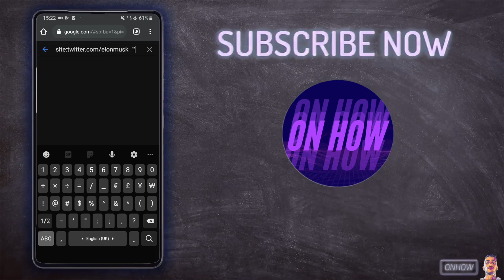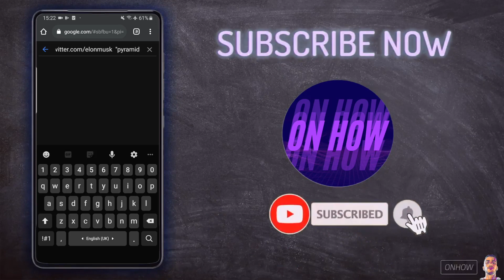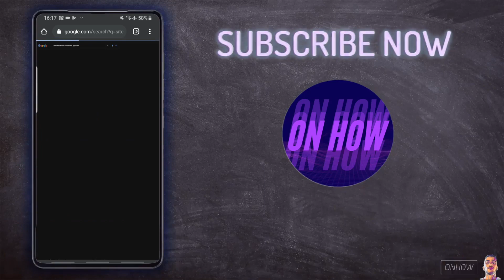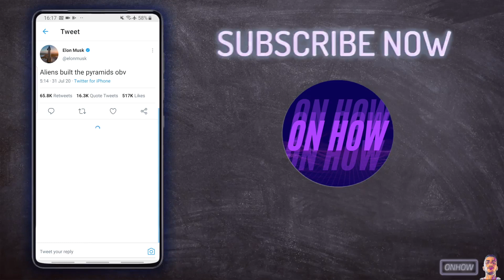How To Search For Someone's Old Tweets By Words on Twitter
You want to know how to search for someone's tweets by words on Twitter in 2021 ? You are on the right video, Today i will show you how you can exactly search tweets that were posted from a user by words so you can find tweets that are related to a specific topic.
Currently Twitter doesn't support search for tweets by word so you cannot do it from the app itself but there's a work around to find someone's tweets by word using the Google search queries.